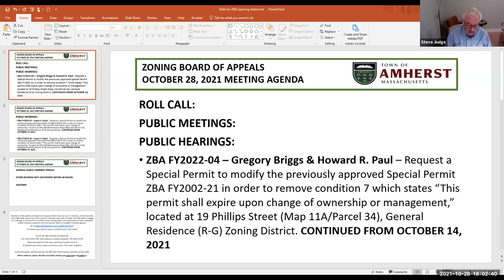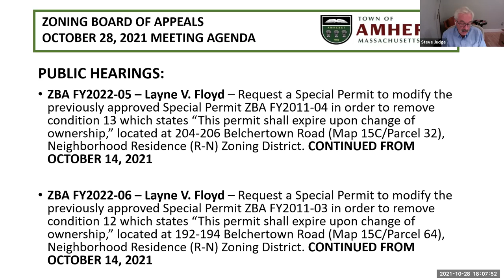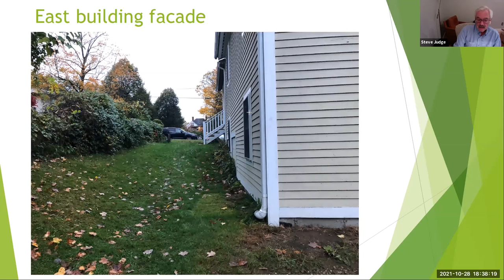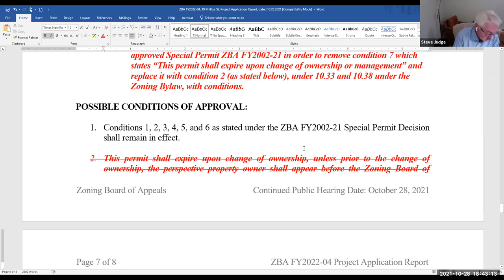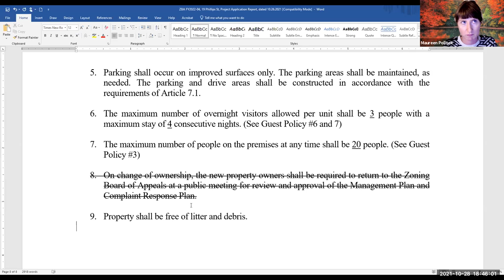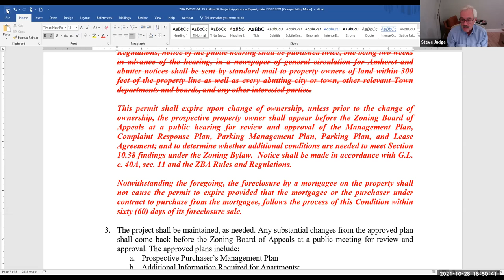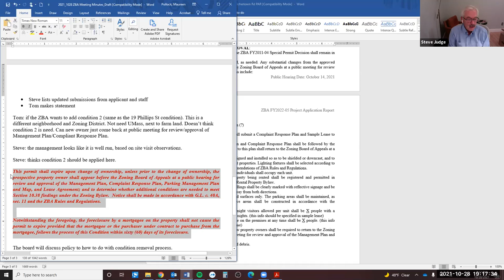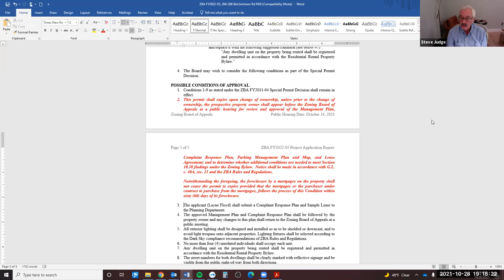Zoning Board of Appeals Oct 28, 2021